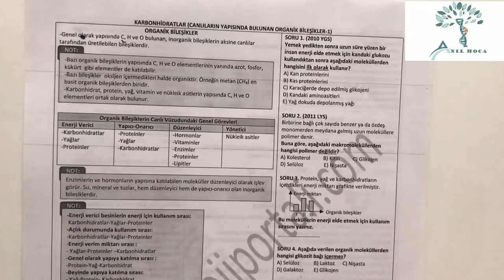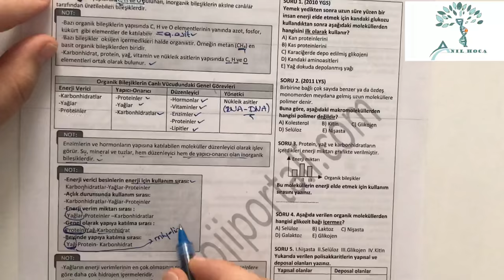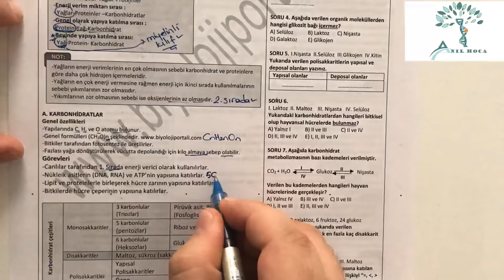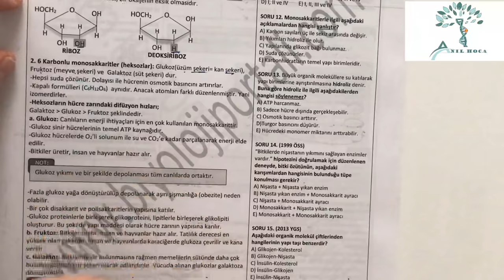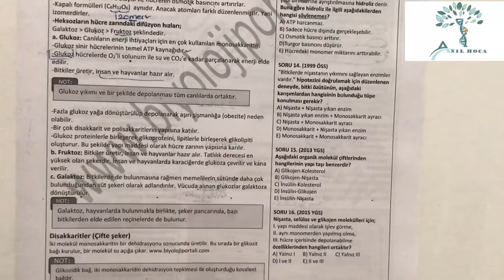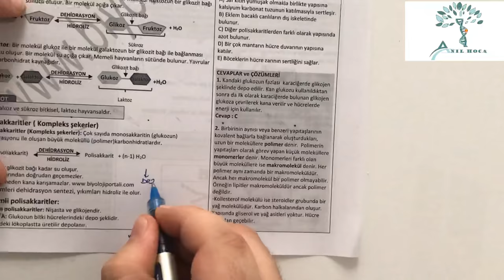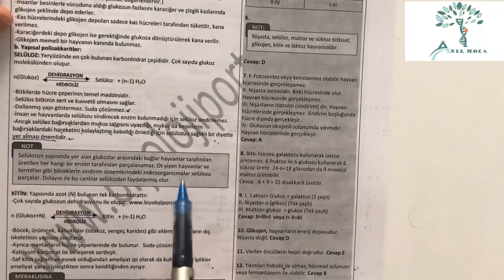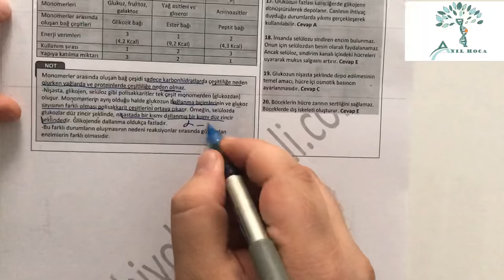CANLILARDA ORGANİK BİLEŞİKLER PART-1 KARBONHİDRATLAR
Evet arkadaşlar merhabalar. Bugün sizlerle birlikte canlılarda organik bileşikler konusunun Karbonhidratlar kavramıyla beraberiz. İyi seyirler. Kendinize iyi bakın BİYOLOJİ ile kalın 😊😊👍